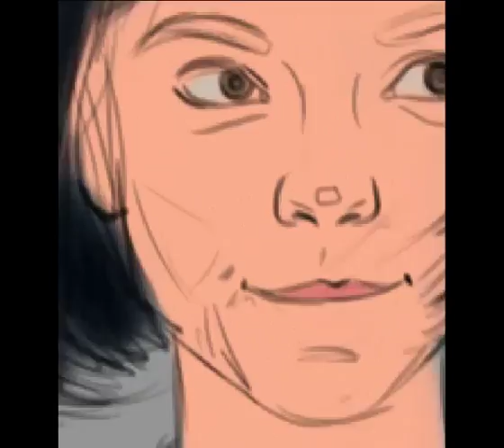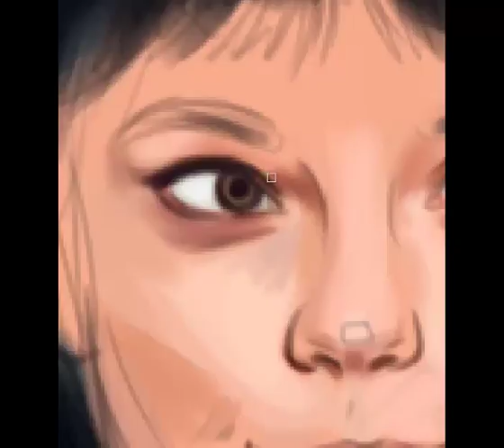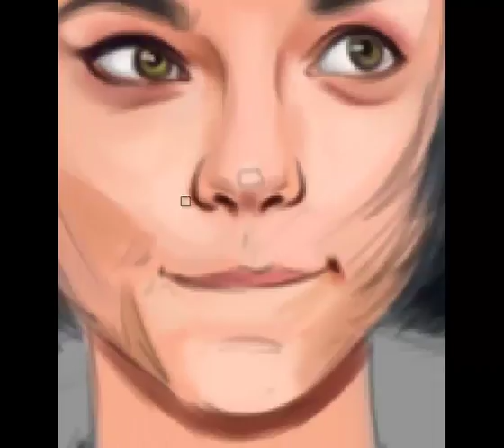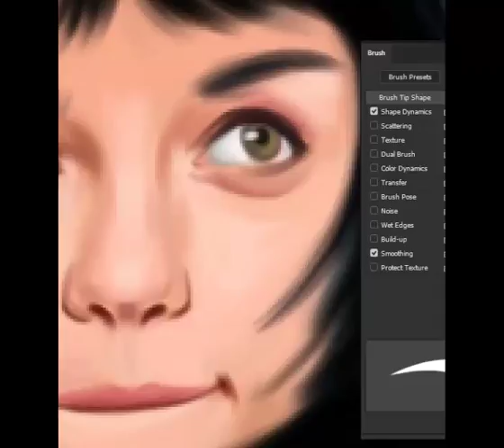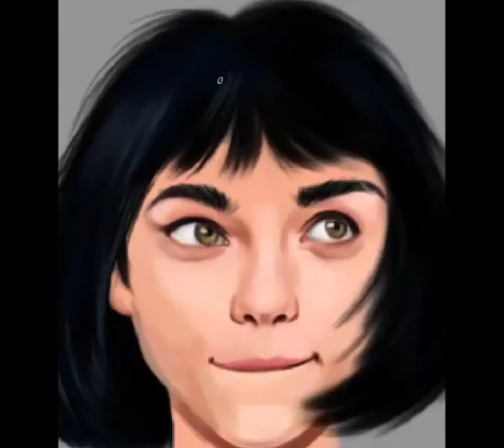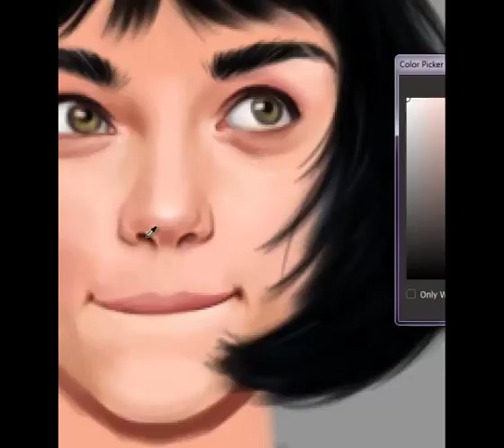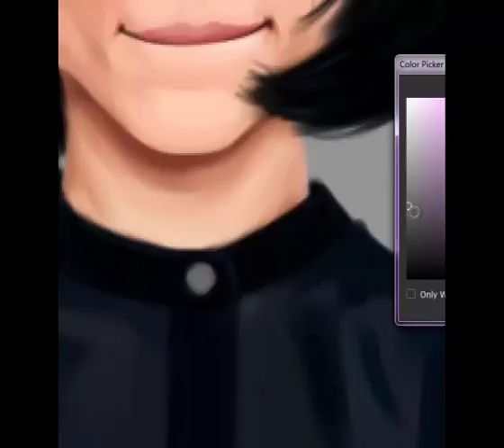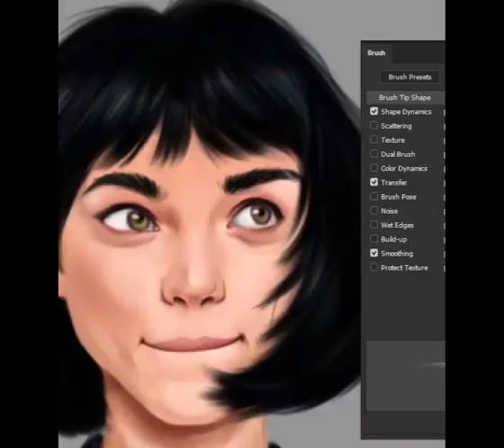portrait speed painting tutorial